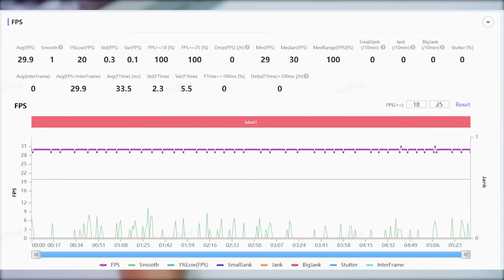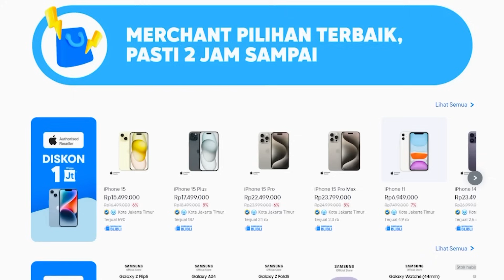Bisa Buat Mainin Game Berat Android, AYANEO Pocket S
AYANEO Pocket S ini adalah perangkat gaming yang super canggih dan portable, jadi kalian bisa main game favorit kalian di mana saja dan kapan saja. Dengan performa yang kuat dan desain yang keren, AYANEO Pocket S siap memberikan pengalaman gaming terbaik untuk kalian semua. Tapi apa itu cukup buat bikin saya suka? Tonton sampai habis ya!

Spesifikasi AYANEO Pocket S:
- Prosesor: Snapdragon G3x Gen 2
- OS: ANDROID 13
- RAM: 12GB/16GB LPDDR5X
- Penyimpanan: 128GB, 512GB, 1TB
- Layar: 6 inci IPS touchscreen, resolusi 1920×1080, 2560x1440
- Baterai: Li-Po 6.000mAh
- Konektivitas:
  - Wi-Fi 7
  - Bluetooth 5.3
- Port:
  - 2x USB-C (data, charging, video output)
- Harga Rp. 7 juta (di HongKong)